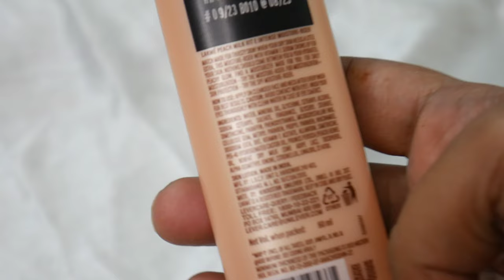New Launch 2023 | Lakme Peach Milk Body Lotion | Non sponsored | Shruti Mishra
Hello my friends..New Launch 2023 | Lakme Peach Milk Body Lotion | Non sponsored | Shruti Mishra

Shruti Mishra
Xoxo

Shruti Mishra
ShrutiMishra